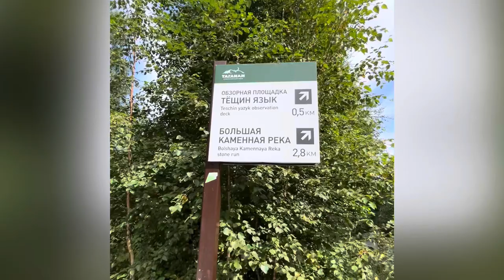ТАГАНАЙ 2024 ♥️ БОЛЬШАЯ КАМЕННАЯ РЕКА